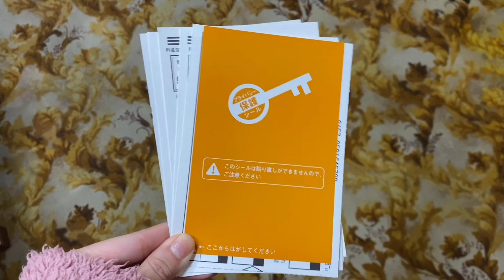【優待セレブの正月ルーティン】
新年のご挨拶を兼ねて、お正月ルーティンを簡単に作りました。